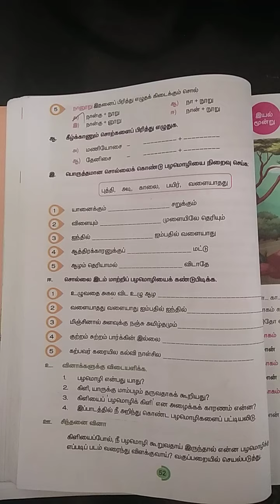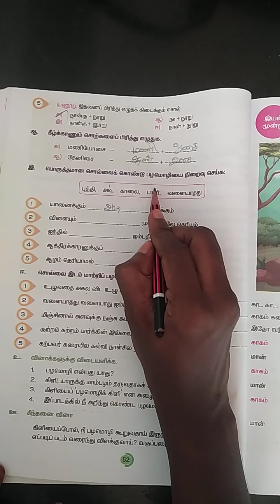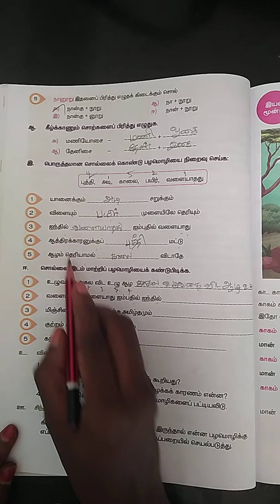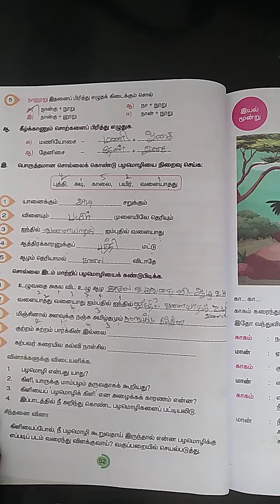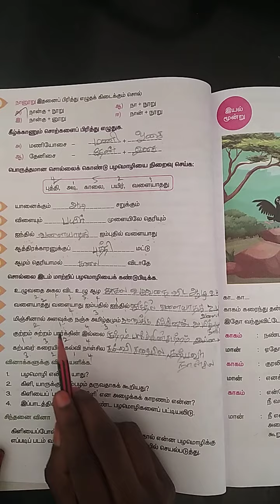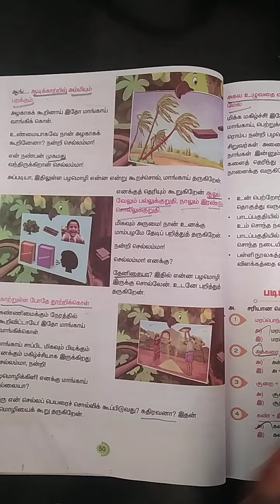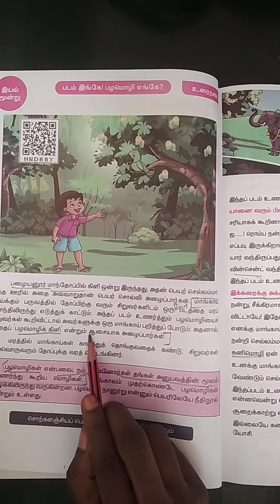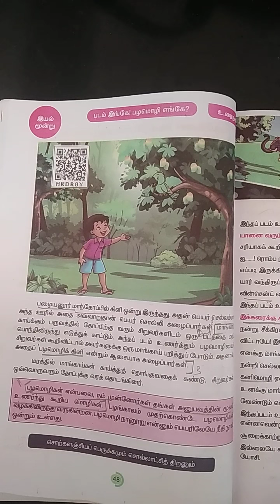Vittal school 5th std Tamil (b) 13.09.2021